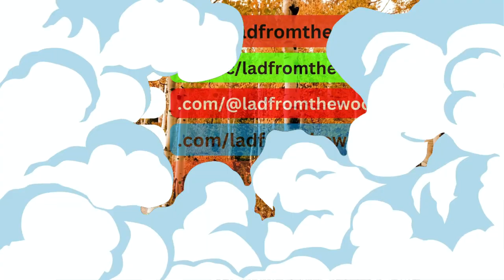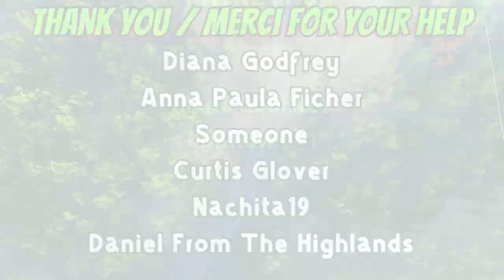ATV Ride Around Sauble Beach - Part-3 - August 23rd, 2024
Sauble Beach Camping Trip 2024 - Ride back to camp, quick chat with Joe. New ATV trail rules, thanks to idiots abusing private properties.